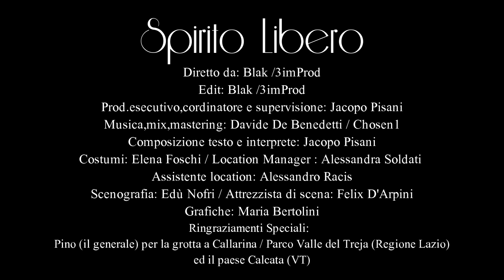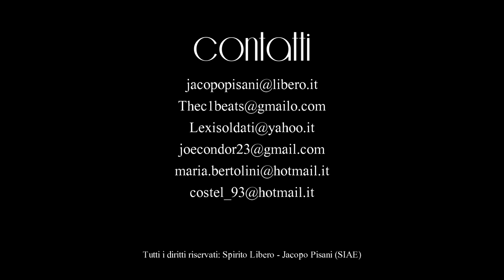Spirito Libero Jacopo Pisani prod Chosen 1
spiritolibero Jacopo Pisani prod Chosen1

Cast

Regia e Fotografia di Blak 3iM production

Post produzione FX e montaggio Blak 3iM production

Produttore esecutivo, coordinatore e supervisore  di produzione Jacopo Pisani

Composizione musicale ,partitura mix e mastering  a cura di Davide De Benedetti (Chosen1)

Compositore del testo e interprete Jacopo Pisani

Costumi di scena Elena Foschi

Location manager Alessandra Soldati

Assistente location Alessandro Racis

Scenografia di Edú Nofri

Attrezzista di scena Felix D'arpini

Grafiche Maria Bertolini

RINGRAZIAMENTI SPECIALI

Pino (il generale) per la grotta a Callarina.

Parco valle del Treja_ Regione Lazio

E il paese Calcata VT

CONTATTI mail

Brano Spirito Libero depositato in S.I.A.E. Tutti i diritti sono riservati

Testo Spirito libero
‌Essere liberi liberi di sognare
essere liberi liberi di fare quello che ti pare libertà free Spirit libero spirito
voglion darmi un nome ma io sono uno spirito libero
tra queste persone tu dimmi davvero chi si sente libero
non sento ragione cerco davvero uno spirito libero
la mia guarigione è cerca te stesso per sentirti libero
libero libero libero libero libero
spirito libero libero
vivo leggi in un libro quello che descrivo
sin da bambino mai stato cattivo
anche se nel male io si ci convivo
la mia voce è come un suono resto sempre vero ciò che sono
questa vita corre stò col fiato al collo sento il suo respiro
respiro
si son scordati di come si vive
come si aiuta
come si sorride
ha ha
la gente non parla
eppure lo scrive
nessuno decide
omologati ipnotizzati
cosa vuoi fare lo sai solo tu
autoformati
ci siamo salvati
in questa città
ho la mia tribù